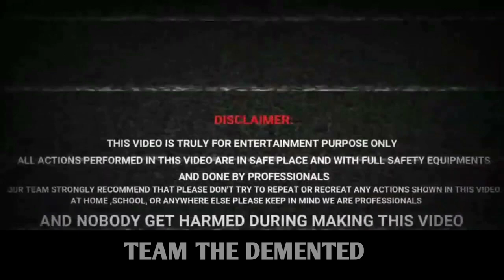Egg Vs Seeta Geeta Experiment | Munesh Rana | मुर्गी का अंडा और सीता गीता पटाखा | The Demented Mp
Chicken Egg Vs Sita Geeta Experiment || मुर्गी का अंडा और सीता गीता पटाखा || The Demented Mp

the demented ki video
the demented mp ki video
the demented
the demented mp
munesh rana ki video
munesh rana || the demented mp
munesh rana ki expriements video
munesh rana experiment video
the expriements video
the demented ki experiment video
munesh rana ki video expriements
munesh rana
munesh rana ki experiment video
92 kg giant tortoise in the pond of dhamdha
thedementedmp
seeta geeta bomb experiment
holi experiment matki vs sita geeta
seeta geeta bomb
seeta geeta ptaka
thumbs up pepsi vs sita geeta experiment
seeta geeta ptakha
shita geeta 100% working experiment video
seeta geeta vs gulaal
matki ka galla vs sita geeta experiment video
seeta geeta bomb blast
water ki mataki vs sita geeta experiment video
holi gulaa vs seeta geeta
seeta geeta bomb price in uttar pradesh
experiment
best experiments in india
tv experiment
crazy xyz diwali video
diwali experiment
crazy xyz diwali stash
diwali crackers testing
diwali crackers
happy diwali
diwali skyshot
diwali patakha
diwali experiment video
diwali bomb
diwali experiment king new video
diwali experiment king videos
crazy xyz diwali
diwali ke patake,diwali experiments
best diwali experiment
diwali celebration
diwali crackers
matchstick chain domino vs diwali crackers
crackers experiment
crackers video
crackers
crackers shorts
matchsticks chain vs diwali bomb
diwali crackers experiment
crackers sound
diwali experiment
beautyfull crackers
diwali crackers testing
cracker experiment
diwali ke patakhe
dewali experiment
matchsticks chain vs diwali crackers
bijali bomb vs matchstick chain
diwali creaker experiment
science experiment
paper vs coconut
expriements king ki video
ismat expriements video
new expriements video
yesh ke expriement video
the expriements video
diwali expriements video
pagal ki expriements video
the demented
yesh ke expriement
expriements tv
science experiment video
expriements hi expriements video
expriements video
mr indian hacker new video
expriements tv ki video
expriements tv new video
munesh rana ki video yaar tera pagal experiment
pagal ki experiment video
new expriements video
munesh rana yaar tera pagal exprimant video
expriements video
yesh ke expriement
2024 new experiment video
crazy xyz new video
ismat expriements video
diwali expriements video
best experiment with cracker
diwali drone experiment
the indian unboxer
best diwali experiments
crazy xyz
pani ki tanki ke ander ka raaz
what is inside water tank
drone expeirment
hot oil vs center fruit
drone vs diwali crackers
crazy xyz diwali dhamaka
green cracker
diwali special video
hot oil vs center fresh
center fresh vs hot oil
drone vs firecrackers in sky
we made biggest sutli pataka
hindi experiment channel
diwali anar experiment
indian hacker
mr indian hacker shorts
mr indian hacker ki aukaat
crazy xyz meets mr indian hacker
best holi experiment
crazy xyz vs mr indian hacker
best experiment channel in india
best experiment in india
best experiment youtubers in india

मुर्गी का अंडा और सीता गीता एक्सपेरिमेंट

आवश्यक सूचना
दोस्तों हमारी आपसे एक छोटी सी रिक्वेस्ट है कि आप ऐसा कुछ से कुछ भी ट्राई करने की कोशिश बिल्कुल भी ना करें अपनी राय कमेंट में जरूर दें